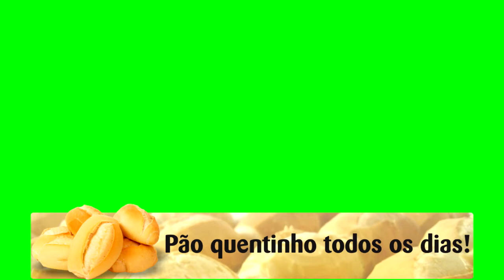CONFIRA O RESULTADO DA SEMIFINAL DO CAMPEONATO REGIONAL DE FUTSAL DE TAPES.